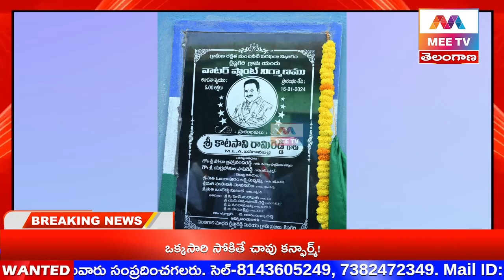MEE TV//గ్రామాలు అభివృద్ధి చెందినప్పుడే దేశం అభివృద్ధి చెందుతుంది. శాసన సభ్యులు కాటసాని రామిరెడ్డి